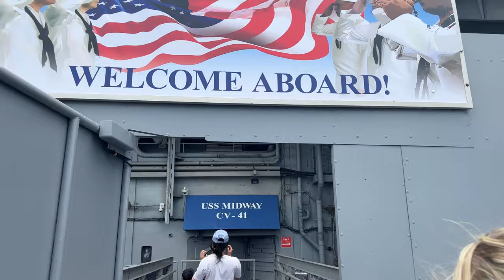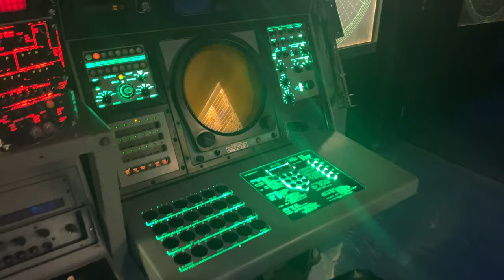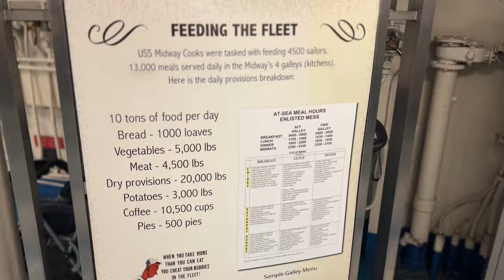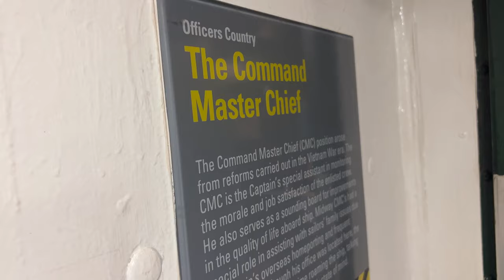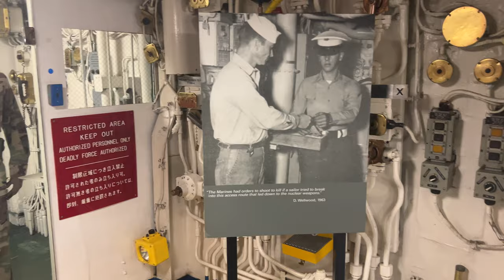Onboard the USS Midway Aircraft Carrier! | San Diego, California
Onboard the USS Midway Aircraft Carrier! | San Diego, California | My Journey to the Fountain of Youth

This video shows you our experience on the USS MIDWAY AircraftCarrier in SanDiego California!

What events have you been on or planning to go?  Please share in the comments below!

Also, if you have any requests for future videos, please let me know & I'll do my best to create them!

(if this link does not work, please look me up in facebook as "Chris Gault"
Leave me a message I’ll set up a free consultation!  If you rather, you can fill out this form and I'll get back to you ASAP!

Here are some great products I use & recommend:

DJI Mavic 3 Fly More Combo - Camera Drone with 4/3 CMOS Hasselblad Camera, 5.1K Video, Omnidirectional Obstacle Sensing, 46-Min Flight, Advanced Auto Return, Max 15km Video Transmission

ProStretch Addaday Marble Roller Hand-Held Massage Tool with Magnetic Spheres for Rapid Relief and Recovery

Earthline - New England Naturals - Wooden Massage Hair Brush

Fidus Large Half Gallon/64OZ Motivational Water Bottle with Paracord Handle & Removable Straw - BPA Free Leakproof Water Jug with Time Marker to Ensure You Drink Enough Water Daily

Hydro Flask Water Bottle - Stainless Steel & Vacuum Insulated - Wide Mouth 2.0 with Leak Proof Flex Cap - 40 oz, Fog

Amazing Grass Vegan Collagen Booster: Plant based Collagen Support Smoothie Booster with Amla, Schisandra & Maqui Berry, 30 Servings